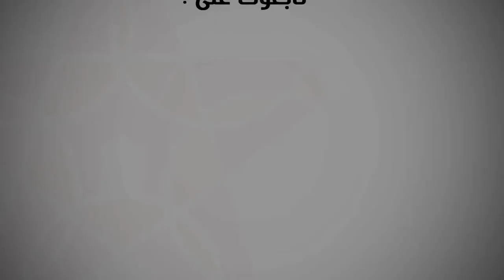شهادات صادمة لمراكشيين بخصوص اعتقال مثلي ليلة رأس السنة